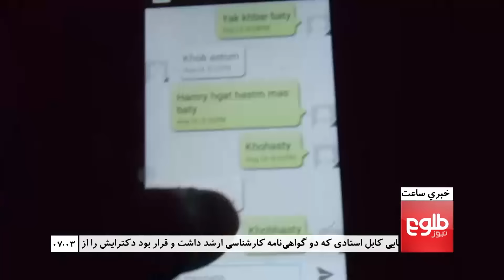LEMAR News 25 August 2016 / ۴د لمر خبرونه ۱۳۹۵ د وږي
UNAMA Condemns Deadly Attack On University،Casualty Toll Rises After University Attack،Electoral Reforms Critical Ahead Of Brussels Summit

ملګرو ملتونو په کابل کې پر امریکايي پوهنتون مرګونی برید وغنده،پر امریکايي پوهنتون د برید په پایله کې ۱۶ تنه مړه او ۵۳ تنه ټپیان شوي،د بروکسل له غونډې څخه وړاندې په ټاکنیز نظام کې د اصلاحاتو د راوستلو غوښتنې،